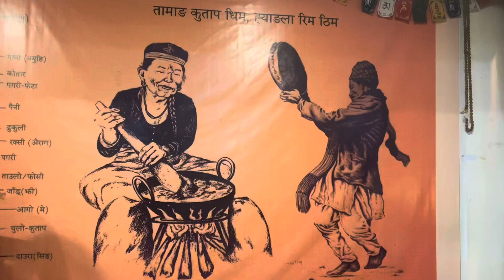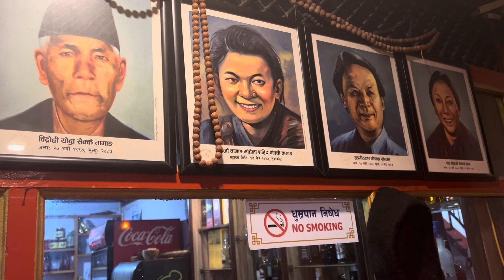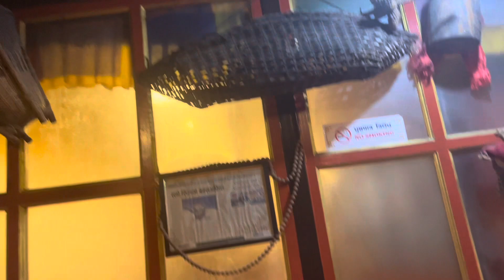Tamang Kutap Dhim , Dhido eating Indira Yonjan with family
Tamang Kutap Dhim,dhido eating , Indira Yonjan with family ,tamang food lover, typical food,damfu,selo,mini museum ,traditional instruments , traditional wares , gaule khana ,sukuti